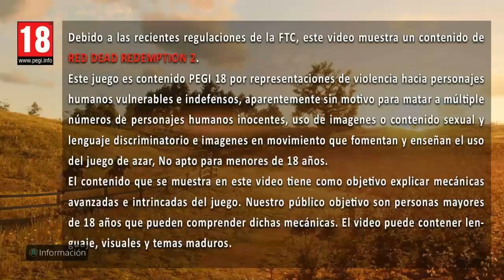3 ATUENDOS PARA EL FRIO EN RED DEAD ONLINE - SARYLIMON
Holiii... nuevo video de atuendos.

Miren aquí abajito y sigan los links.